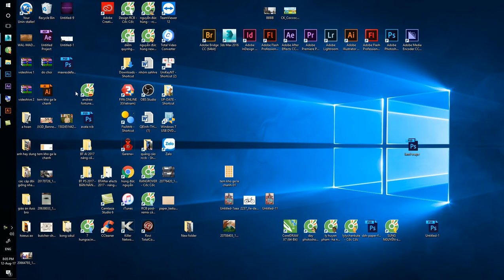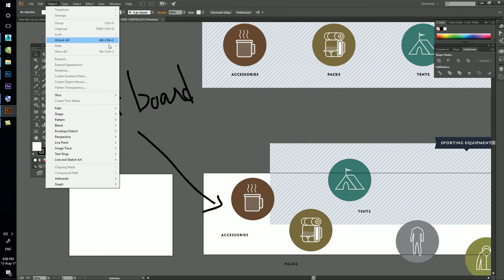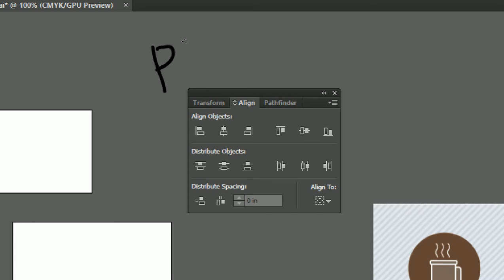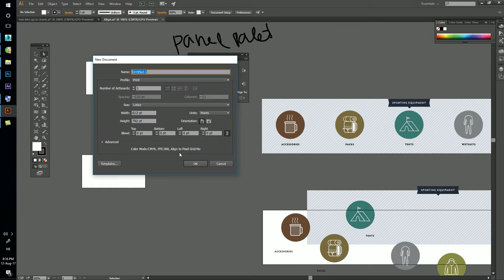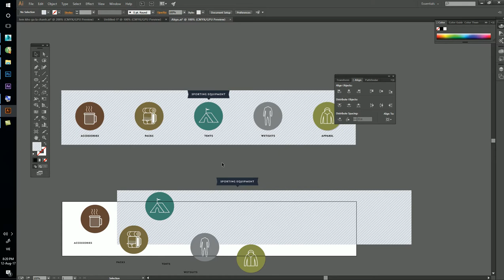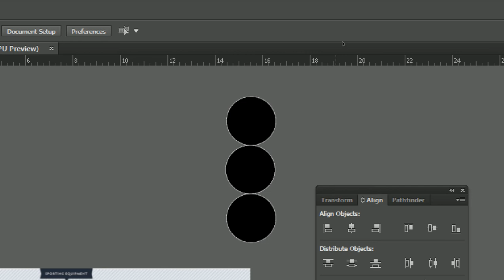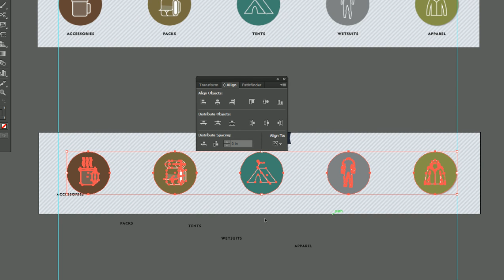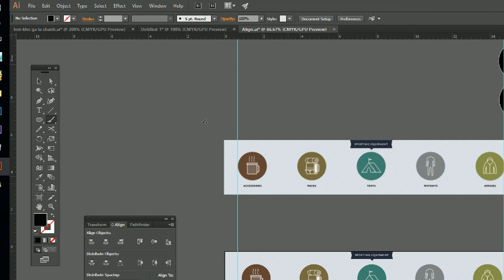Hướng Dẫn Ai cho người mới bắt đầu-Dạy Ai -Bài 3 phần 1Align, Căn dóng